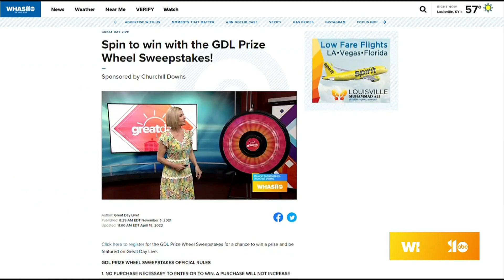GDL: The Great Day Live Prize Wheel winner is Cynthia!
Spin to win big with the Great Day Live Prize Wheel